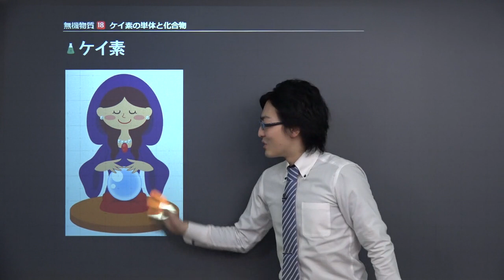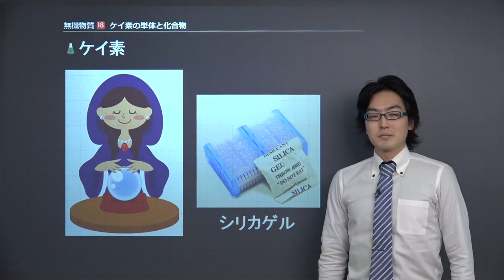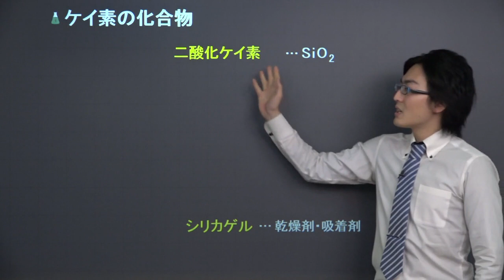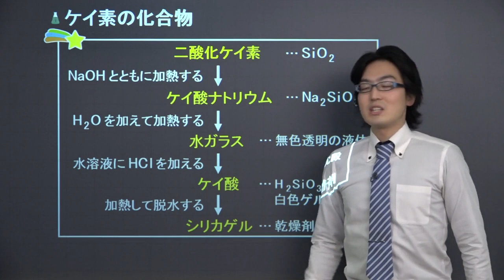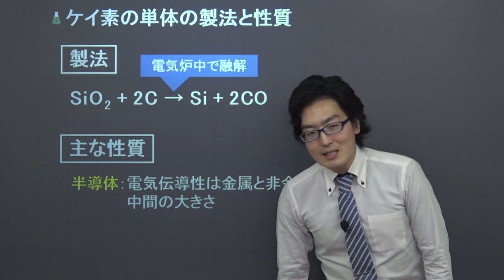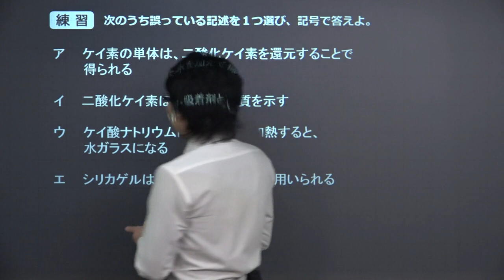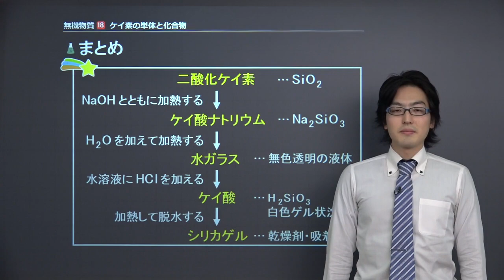【高校化学】 無機物質18 ケイ素の単体と化合物 （８分）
この映像授業では「【高校化学】　無機物質18　ケイ素の単体と化合物」が約８分で学べます。この授業のポイントは「二酸化ケイ素⇒ケイ酸ナトリウム⇒水ガラス⇒ケイ酸⇒シリカゲルの順に反応する」です。映像授業は、【スタート】⇒【ココも大事！】⇒【今回のポイント】⇒【練習】⇒【まとめ】の順に見てください。